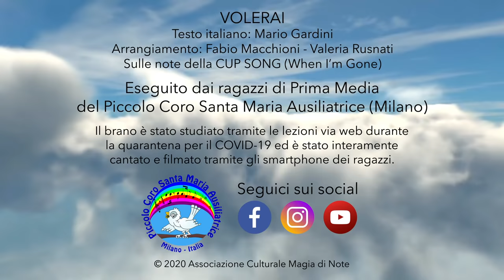Volerai (Italian version of Cups Song Pitch Perfect's "When I'm Gone")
I ragazzi di Prima Media del Piccolo Coro Santa Maria Ausiliatrice ci presentano una loro creazione!
Lasciati coinvolgere da questo ritmo accattivante!

Il brano è stato studiato tramite le lezioni via web durante la quarantena della primavera del 2020 per il COVID-19 ed è stato interamente cantato e filmato tramite i loro smartphone.

Volerai - la canzone dei bicchieri (When I'm Gone - Cup Song)
Testo Italiano: Mario Gardini
Compositori: A.P. Carter / Luisa Gerstein / Heloise Tunstall-Behrens
Arrangiamento: Fabio Macchioni/ Valeria Rusnati
Base musicale, editing video e direttore del coro: Fabio Macchioni

VOLERAI (LA CANZONE DEI BICCHIERI)

Ad ogni sfida che la vita fa
non ti tirare indietro mai
se paura avrai e starai fermo qua
ogni tuo sogno perderai...
Volerai volerai
soltanto se ci proverai
alza gli occhi sempre in su e guardando tutto il blu tu
quanto cielo solcherai.
Volerai volerai
spiega le ali e volerai
nella luce che verrà dopo ogni oscurità qua
chi sei davvero scoprirai.
Al ritmo che il tuo bicchiere fa
il tuo futuro ballerà
se sarai ben saggio da svegliare quel coraggio che
a volte dormirà in te.

Volerai volerai
quanto cielo solcherai.

Guarda anche il video del Piccolo Coro Don Carlo Gnocchi con i quali abbiamo collaborato per realizzare questa canzone: